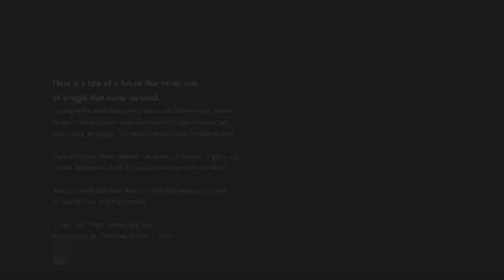The Adventures of Kendo Gaming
Kendo Gaming